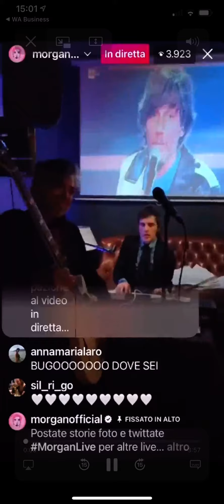Morgan Bugo Dietro le quinte suona mentre BUGO canta a Sanremo in prima serata (MEME VIVENTE😂)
Morgan suona alle Spalle di Bugo mentre canta in prima serata "E invece si" al Festival di Sanremo 2021